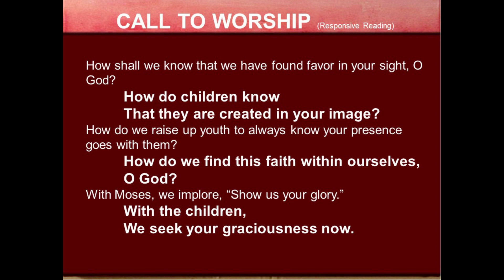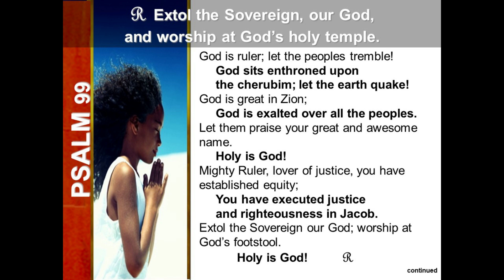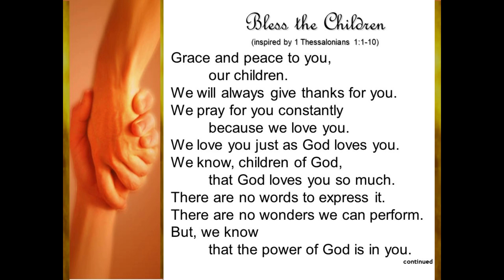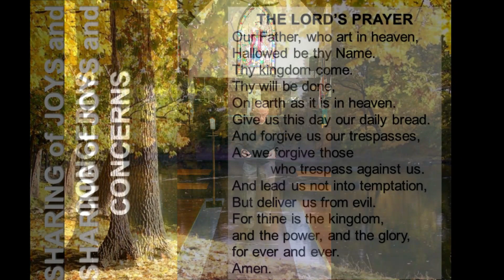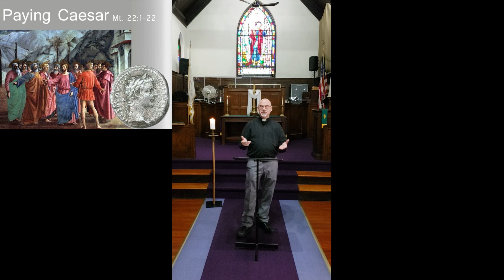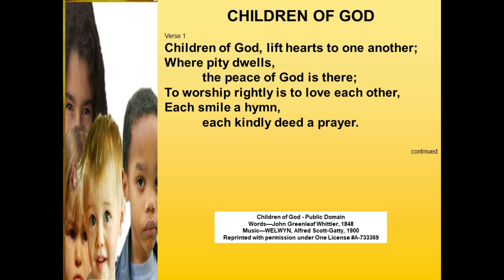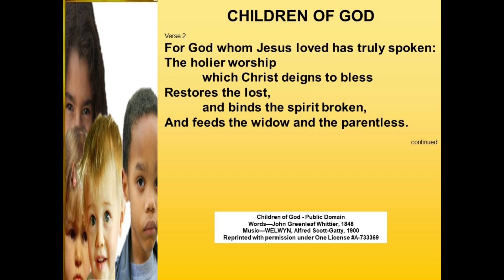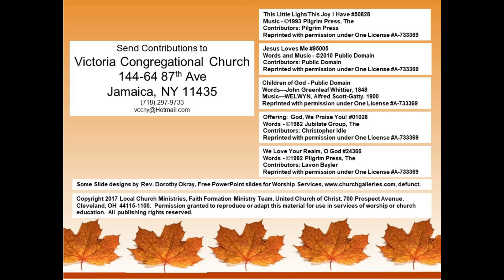Worship, October 15, 2023, Twentieth Sunday of Pentecost, Children's Sabbat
Victoria Congregational Church (UCC), 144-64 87th Ave, Jamaica, NY. Worship, October 15, 2023, Twentieth Sunday of Pentecost, Children’s Sabbath